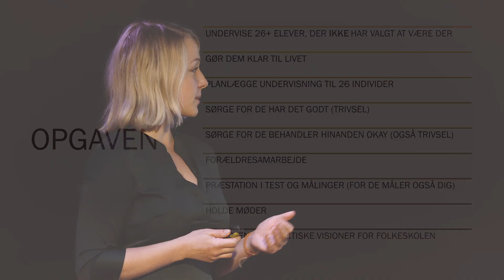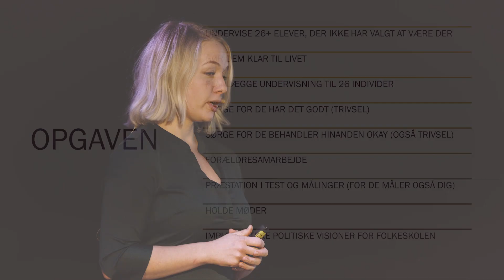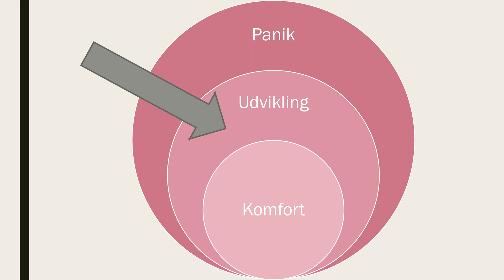Kort Sagt: "Læring og ledelse" - af Louise Villadsen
At være lærer handler om at lede.
Om at lede sig selv, og lede elever som ikke selv har valgt at være i klasselokalet... 🏫📚🚫

Louise er cand.soc. og har arbejdet et år som lærer hos Teach First Denmark. Til Kort Sagt den 6. november, vil hun fortælle om hvad hun lærte om at lede elever, så de lærer.